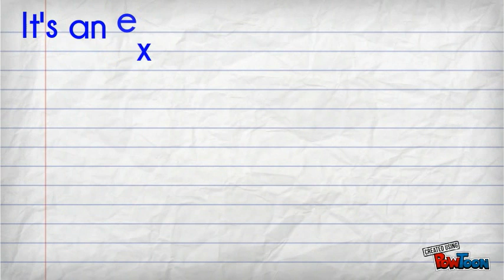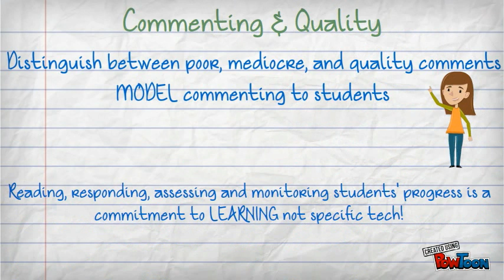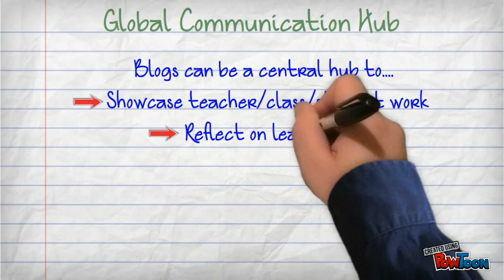Blogging in Education